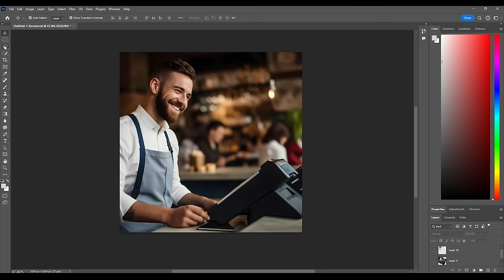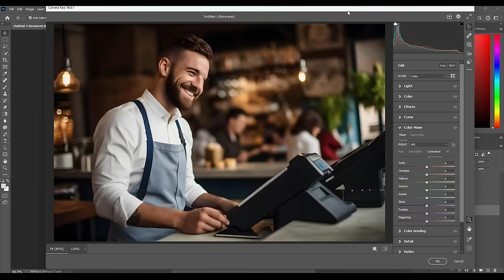Rocket League Supeper Legen